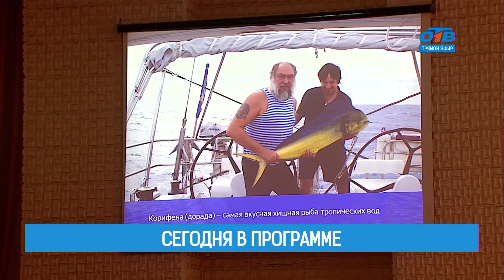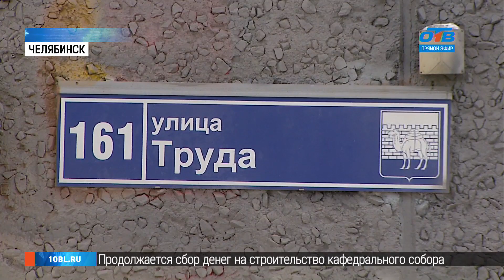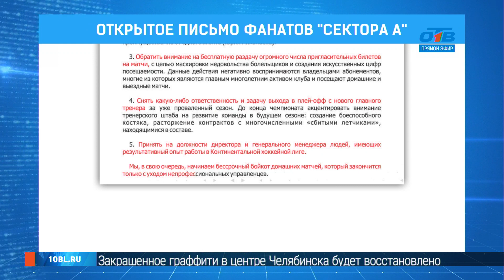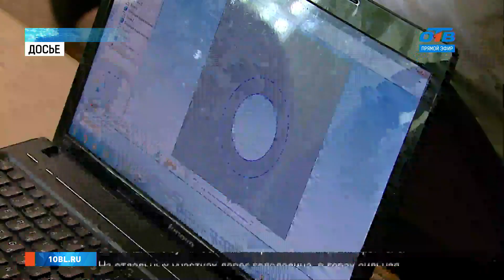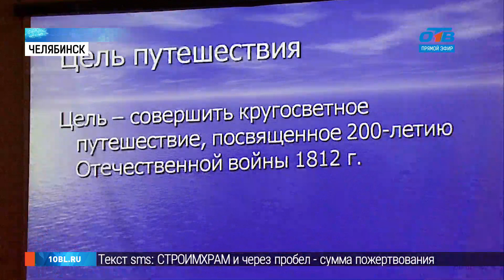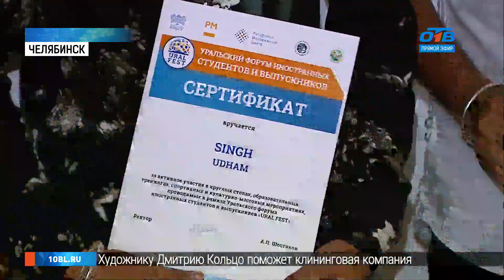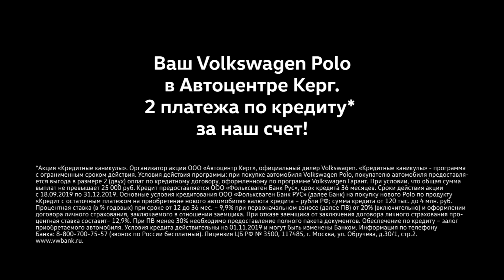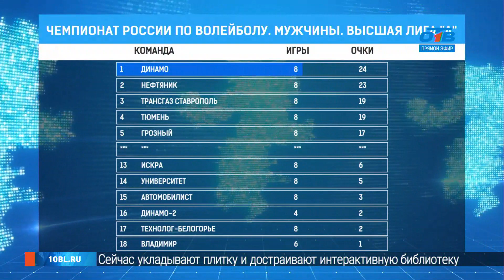ВРЕМЯ НОВОСТЕЙ — ИТОГИ ДНЯ в прямом эфире. 16+